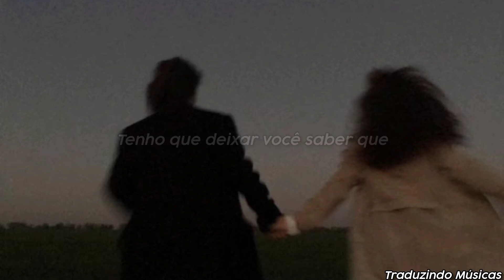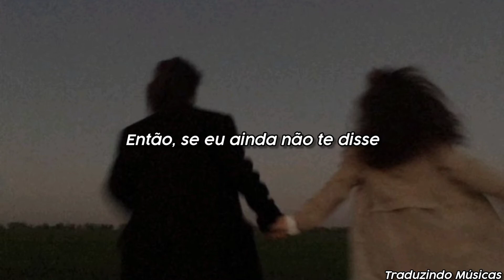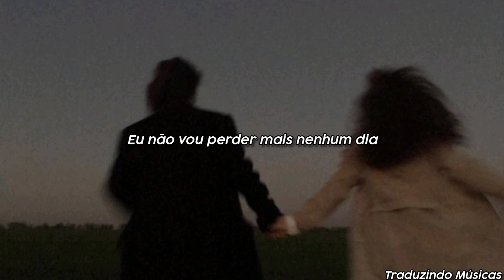Nickelback - Never Gonna Be Alone (Tradução | legendado PT/BR)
letra original:

Time is going by
So much faster than I
And I'm starting to regret
Not spending all of it with you

Now I'm wondering why
I've kept this bottled inside
So I'm starting to regret
Not telling all of this to you
So if I haven't yet
I've gotta let you know

You're never gonna be alone
From this moment on
If you ever feel like letting go
I won't let you fall
I'll hold you 'til the hurt is gone

And now as long as I can
I'm holding on with both hands
'Cause forever I believe
That there's nothing I could need but you

When all hope is gone
I know that you can carry on
We're gonna see the world out

Oh!
You've gotta live every single day
Like it's the only one
What if tomorrow never comes?
Don't let it slip away
Could be our only one
You know it's only just begun
Every single day
Maybe our only one

I'm gonna be there all of the way
I won't be missing one more day